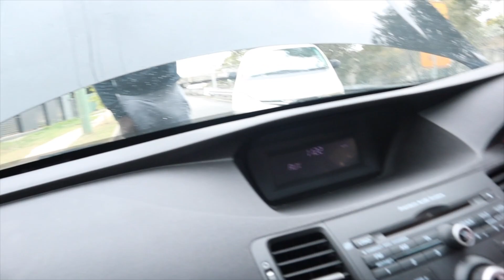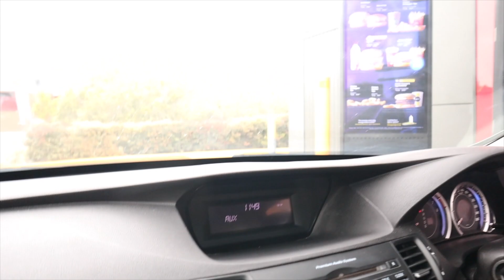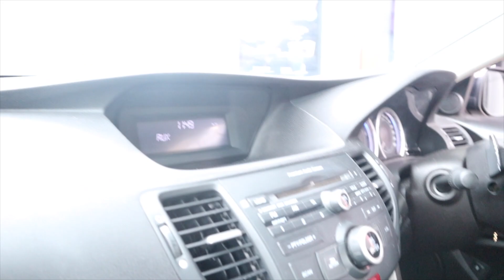MANYDAY GOT A NEW WHIP!!!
2 new cars to the collection watch till the end to see what we got !!!